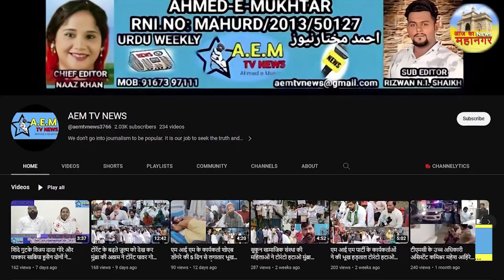अहमद-इ-मुख़्तार चैनल की पत्रकार नाज़ गोलंदाज पर हिन्दू युवती का अपहरण कर धर्म परिवर्तन का मामला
मुंब्रा के अहमद इ मुख़्तार चैनल की पत्रकार नाज़ गोलंदाज पर हिन्दू युवती का अपहरण कर धर्म परिवर्तन का मामला